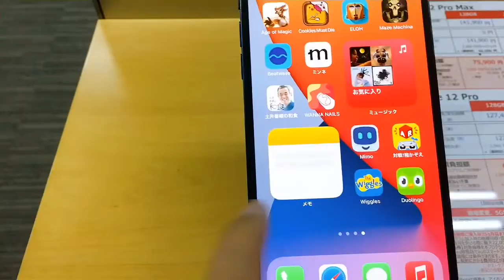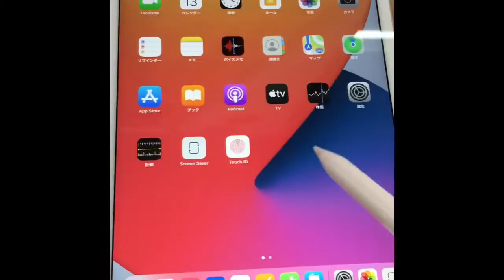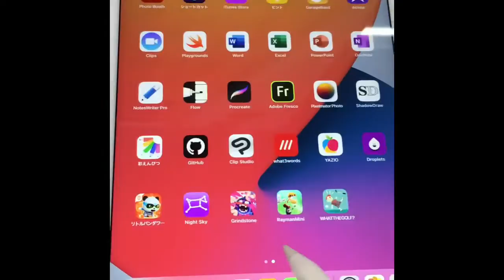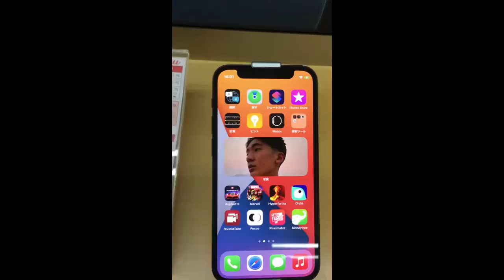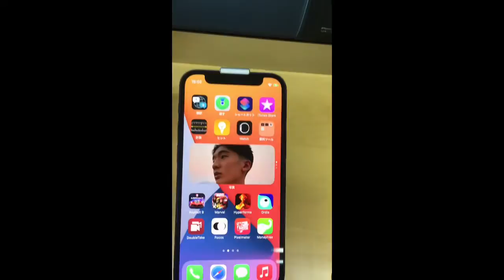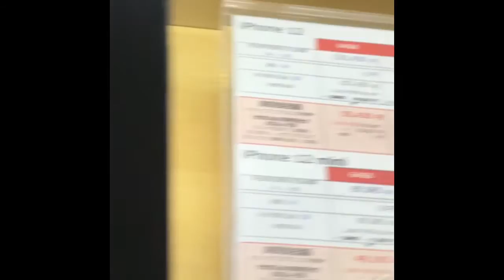The iPhone 12 pro Max - Kanagawa Japan